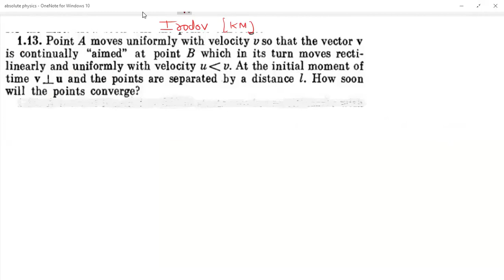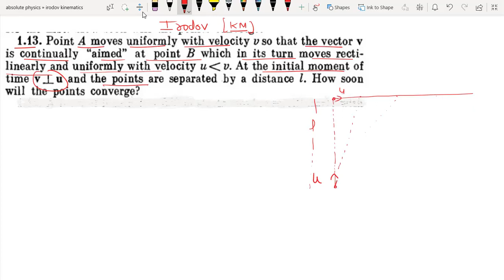irodov kinematic solution/ Point A moves uniformly with velocity v so that the vector v is continual